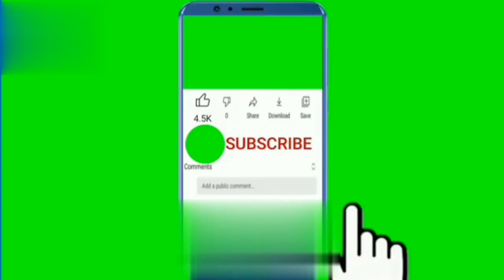यह शख्स इतनी ऊंचाई पर चढ़कर नमाज अदा क्यों कर रहा है वजह जानकर हैरान रह जाएंगे आप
doston kaise ho doston is video ke andar aap dekh sakte hain ki yah shakhs Itni unchai per namaj Aakhir Kyon padh raha hai kya vajah hai jo yah Itni unchai per chadhkar Nivas pad raha Hai Doston aap is video ko Dekhenge to hairat Mein Pad Jaenge aur shakhs ki Itni unchai per namaj Ada karne ki vajah jaankar hairan ho jaenge dost is video ko Dekhen aur is video ko Apne doston ke sath share Jarur Karen Kyunki is video ke andar bahut behtarin Naseeb Chhupi Hui Hai aur jo bhai Hamari YouTube channel per pahli bar Aaye Hain vah Hamare is YouTube channel ko Jarur subscribe Karen is video ko like aur share Karen aur comment Mein Jarur bataen aapko video kaisi lagi